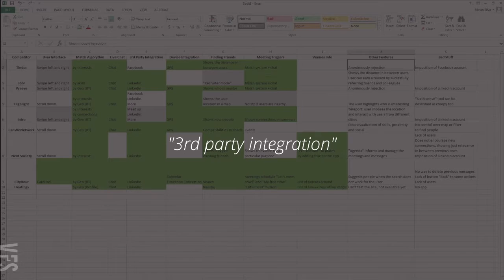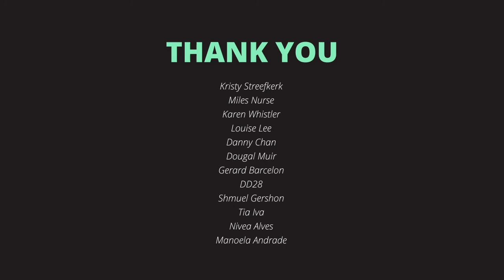Doplr Case Study - Vancouver Film School (VFS)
Created by Vancouver Film School student Mirian Silva through the VFS Digital Design program.